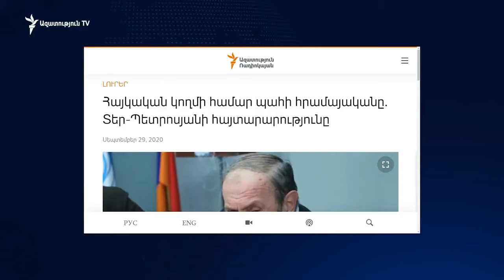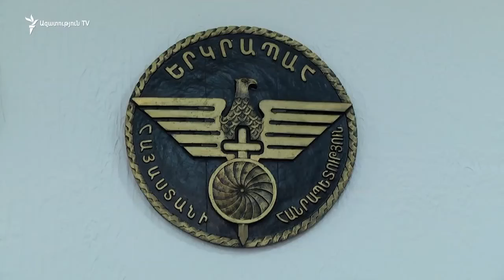Ղարաբաղ. Սեփական կետից պարտություն (Մաս 3, 2018-2020)